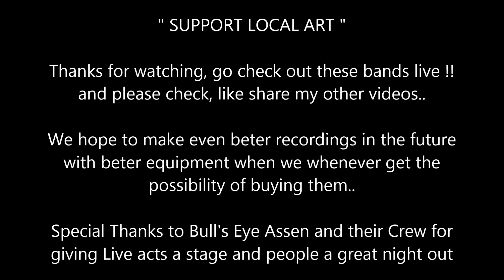The4Horsemen - Road to Nowhere @ Bull's Eye Assen 2014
The 4Horsemen - Road to Nowhere @ Bull's Eye Assen 2014 - BluesNight Assen 2014

Go Support Local Art .. Go see and support live Music in your local Area  !!